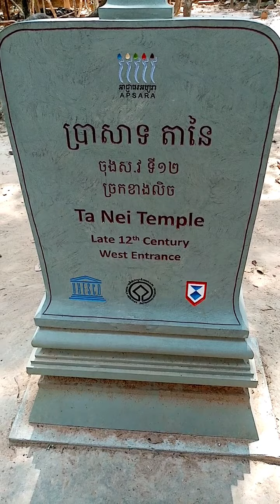Motorcycle from Ta prom Temple to Ta Nei Temple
Siem Reap province of Cambodia